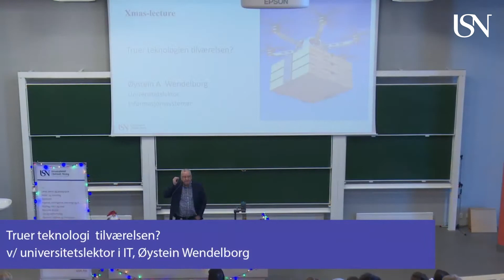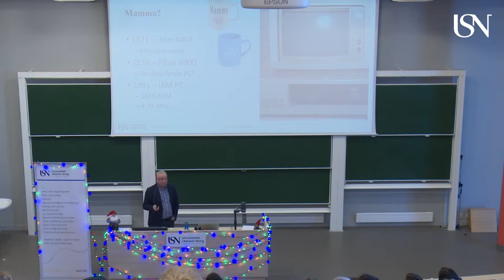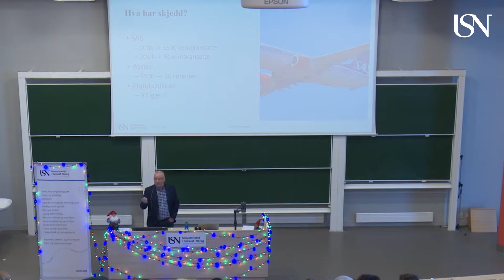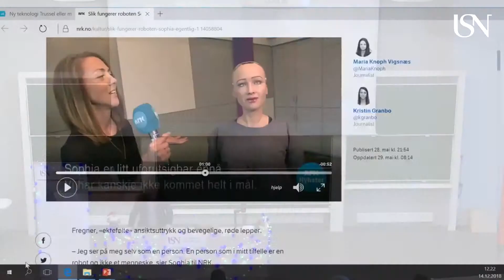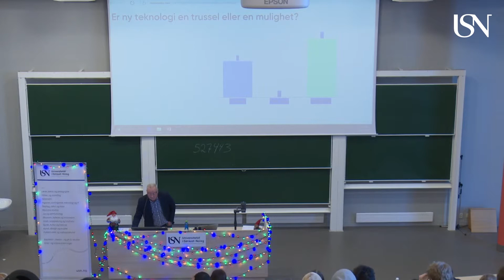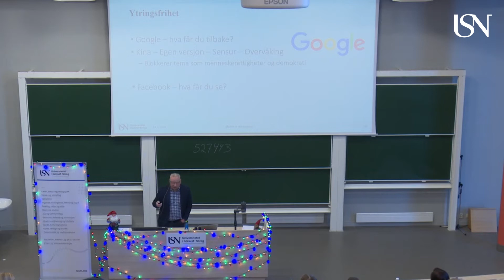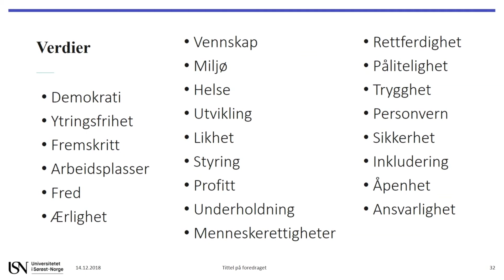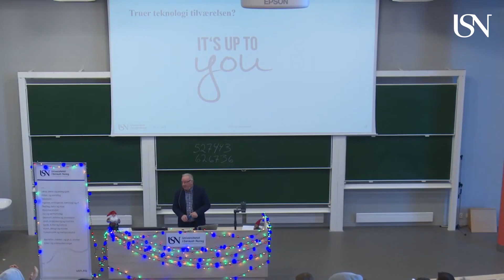Truer teknologi tilværelsen? Universitetslektor i IT, Øystein Wendelborg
Direktesending fra Høgskolen i Sørøst-Norge